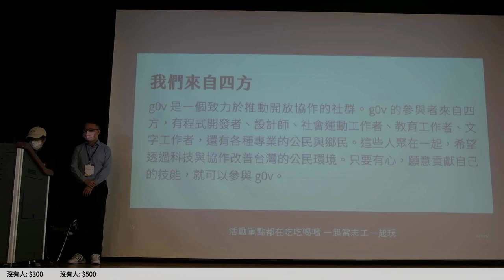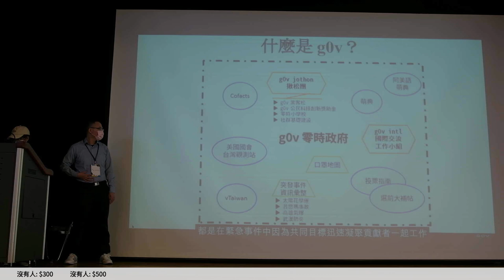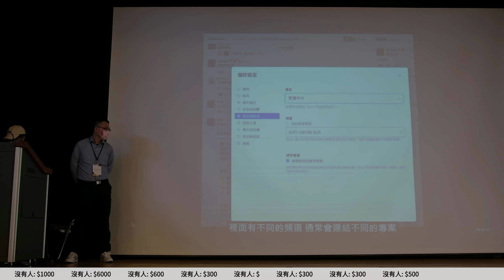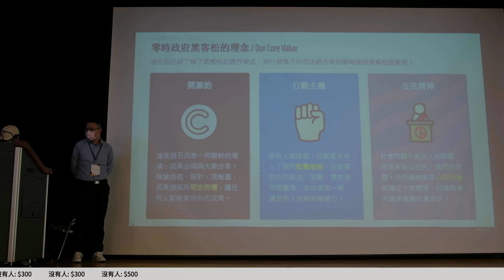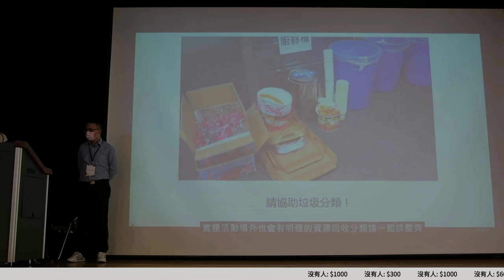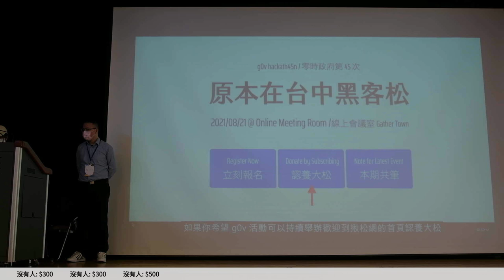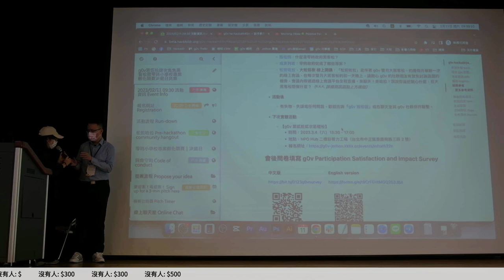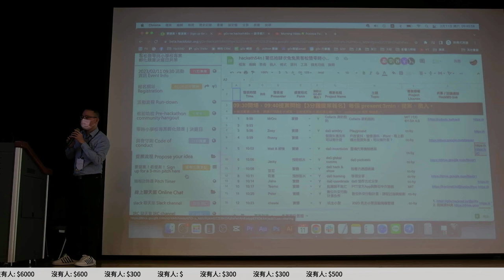g0v tw hackath54n — 提案 — 新手教學／開幕 — 兔兔黑客松